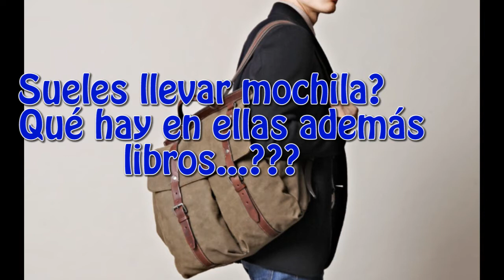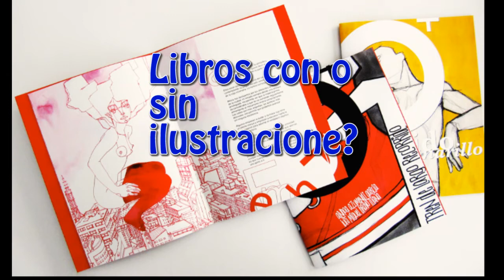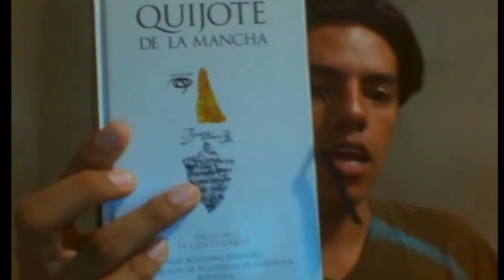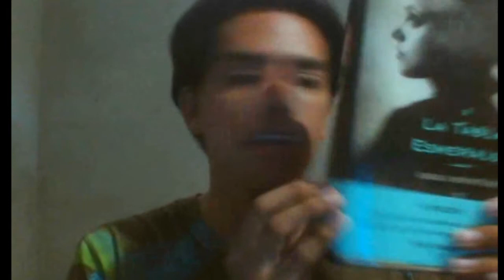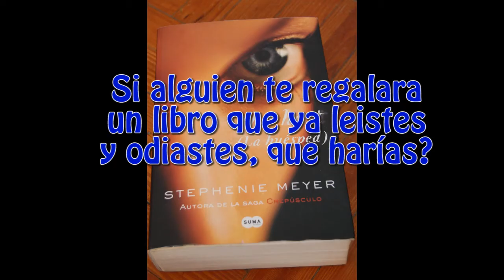BookTag Definitivo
Les comparto el segundo vídeo de literatura que publico, en este respondo a algunas preguntas que servirán un poco para que me conozcan un poco mejor.